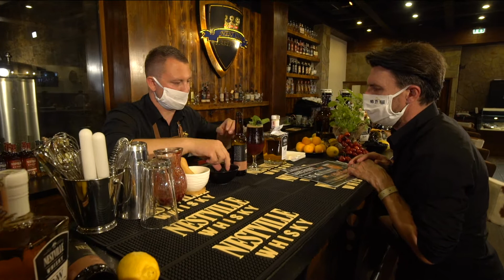NESTVILLE WHISKY & BEER SOUT COCTAIL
Pripravte si s naším Tomášom mixovanú klasiku - drink NESTVILLE WHISKY & BEER SOUT COCTAIL

Opäť netradičné spojenie chutí od barmana Tomáša Mačugu : pivo, whisky, černice a med :) ...v správnom pomere vznikne nápoj, ktorý si zamilujete. Pozrite si video a dozviete sa viac...

Potrebné ingrediencie:
- 6 cl Nestville Whisky Black & White 40%
- 12 cl Nestville Beer Dark Lager 13%
- 2 čl Medový sirup/lesný med
- 6 cl Černicové pyré
- Včelí plast/čerstvé černice